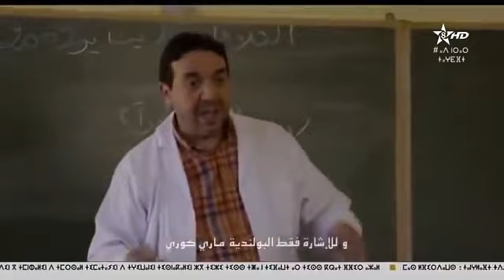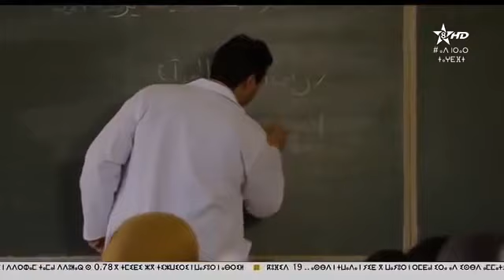فيلم أمزيغي 2021 سامحي أيلي الحلقة الاول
كل ما هو جديد
film tachlhit 2021 SAMHI AYLLI V2
film tachlhit 2021,
film tachlhit 2021 jadid,
film amazigh 2021,
film amazigh jadidi,